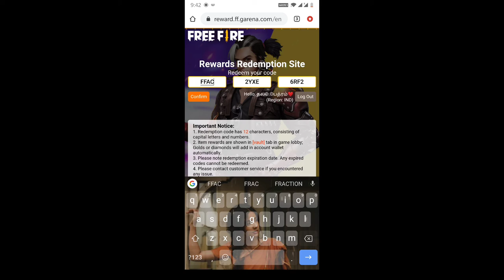free fire redeem code /free fire redeem Troll/free fire troll